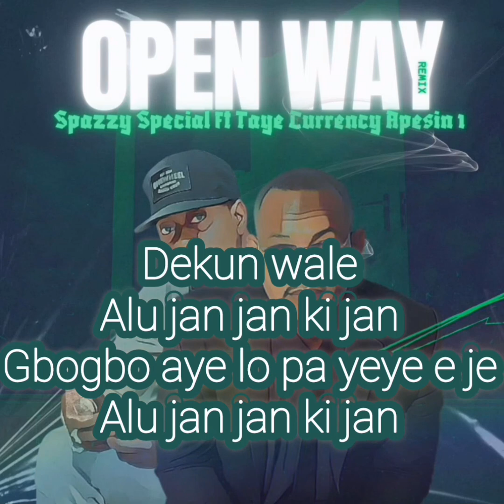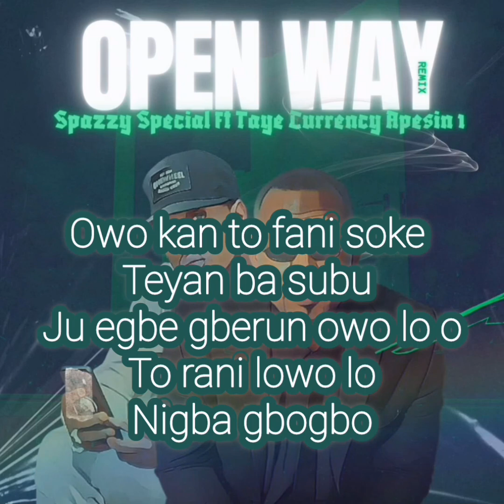Spazzy Special Ft. Taye Currency Apesin 1 - Open Way Remix Lyrics Video